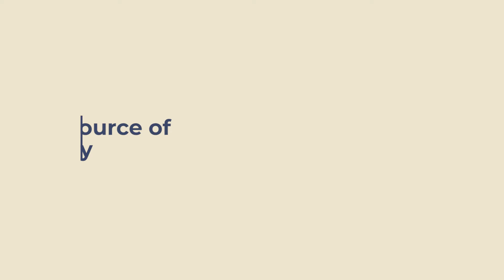Source of Theology